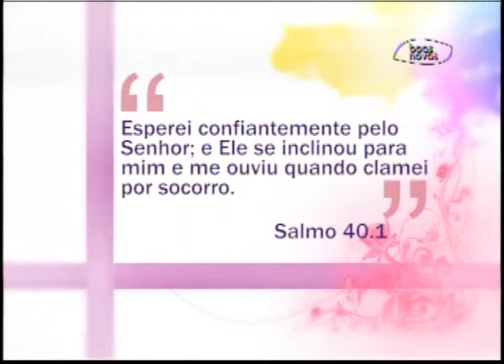Espaço Feminino - Como combater o sedentarismo?! - (bloco 2 de 4) 30-06-2015